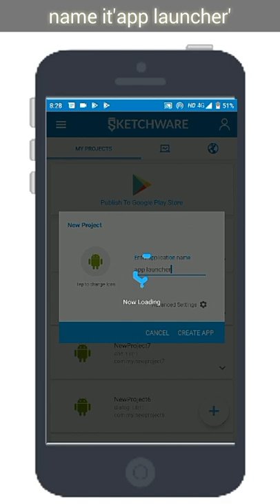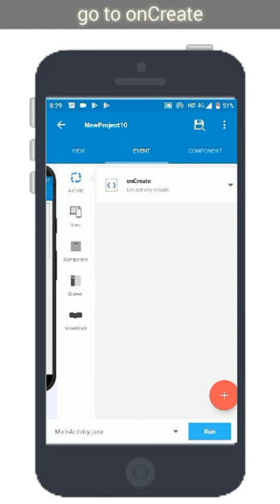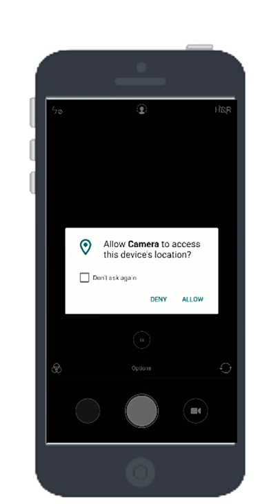App launcher in Sketchware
In this video, I have shown how to make an app which displays all the preinstalled apps of your device and launches them.
I hope you will like this video, get to know a lot of new things.